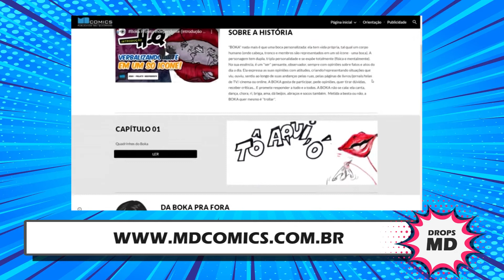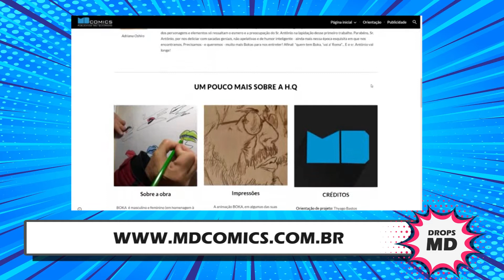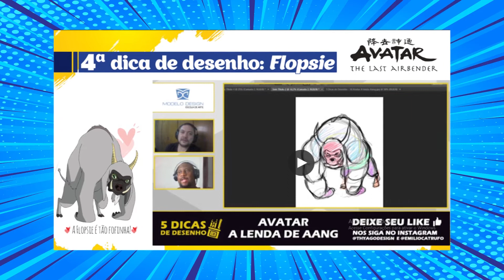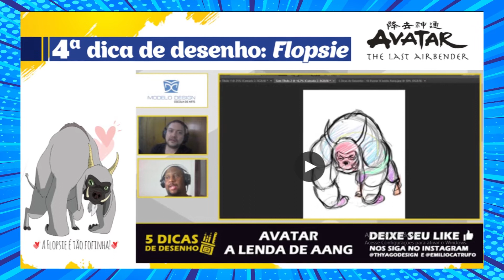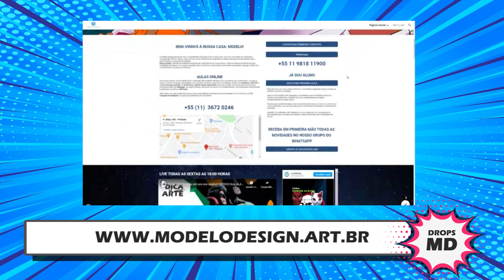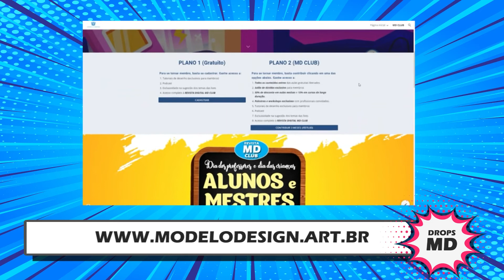Drops MD - NOVIDADE DA ESCOLA MODELO DESIGN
Sendo aluno ou não você pode acompanhar nossas, noticias já que temos atividades gratuitas voltado para  jornada de arte focado em ilustração, quadrinhos e animação.

Deixem nos comentários o que acharam do vídeo e deixem sugestões.

Grupo do whatsapp - Receba em primeira mão todas as novidades da escola

Revista MD Club

Vídeos de lançamento do Boka

Parceiros